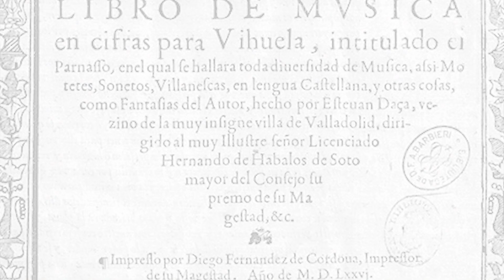Cosas LOCAS que hacemos los COLOMBIANOS en AÑO NUEVO🩲 🧳🎉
Guacamayos, @LAPROFEMONICA  y yo nos reunimos para grabarles un video muy divertido en el que les hablamos de los AGÜEROS de año nuevo en Colombia. En este video van a conocer un poco de nuestra cultura y además, van a ver una conversación real en español en la que podrán poner en práctica sus habilidades de comprensión de escucha.

Los invito a que visiten también el canal de @LAPROFEMONICA que comparte lecciones de español en las que pueden aprender muchísimo.

Y si quieren ver más de los agüeros en Colombia, aquí les dejo dos videos que les pueden gustar:

Cuéntennos si ustedes siguen algún agüero de año nuevo en sus países.

Kingdom hearts - Kairi lofi remix prod. Tobi

Final Fantasy VII - Main theme (Lofi hip hop remix) by Rifti Beats